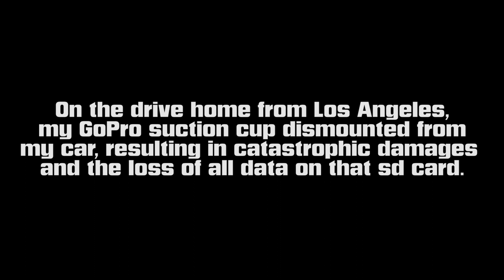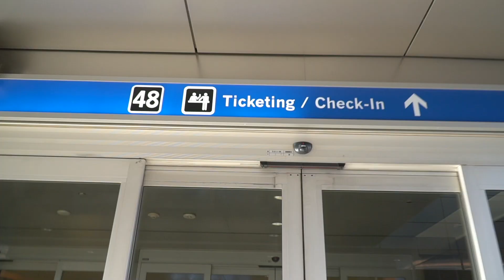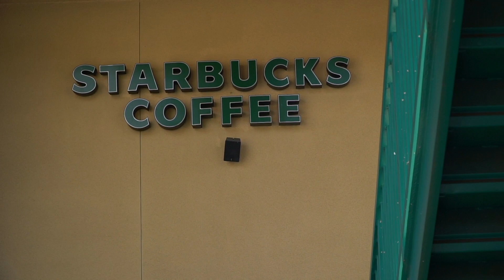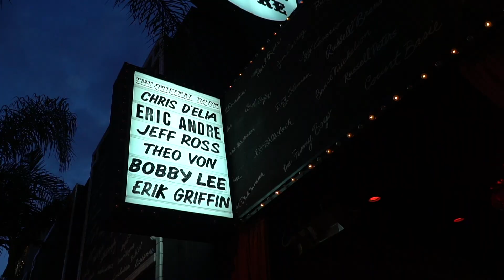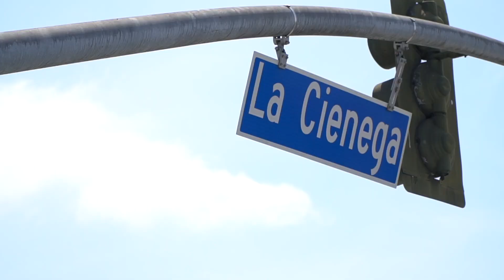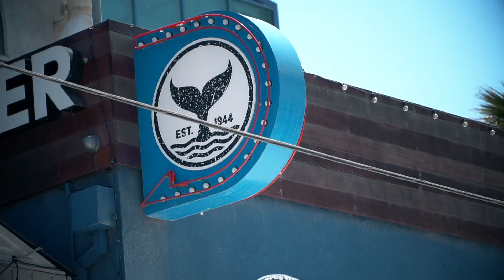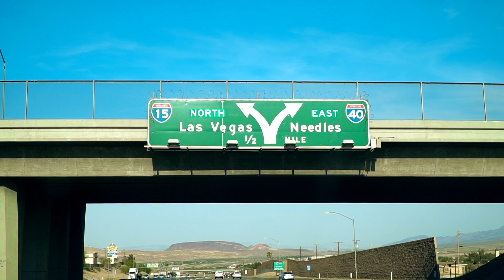One Louder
Vlog #011

I'm on Twitter @AceQueenOfClubs
I'm on Snapchat @HeyItsClubs

Getting hitched? I cover events nationwide!